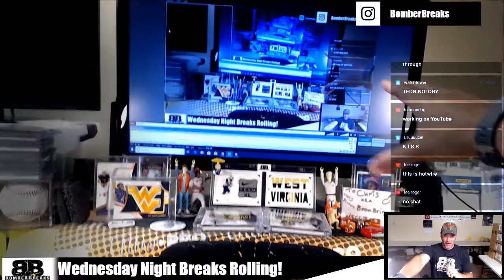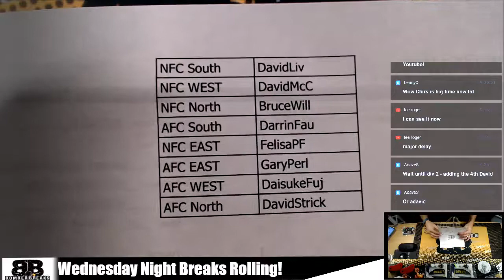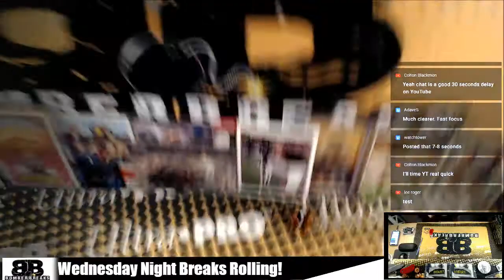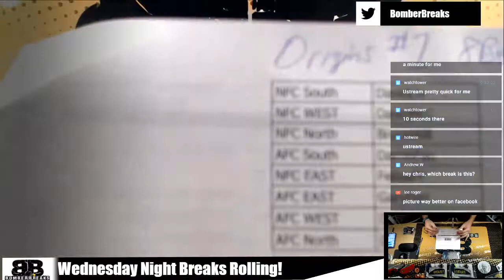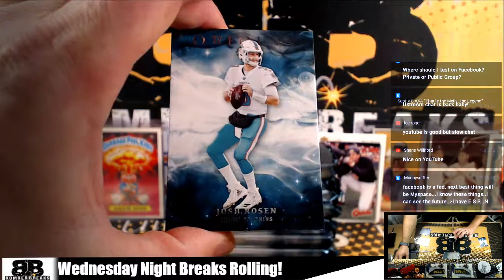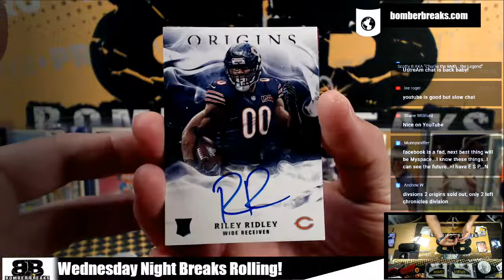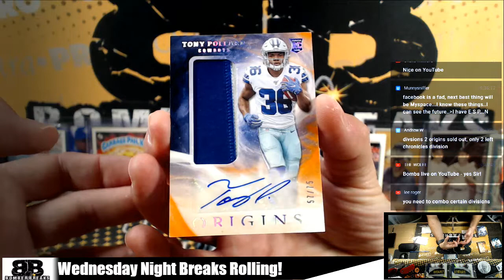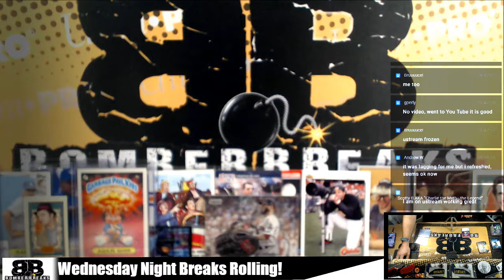19 Origins FB Random Divisions #1 Case Break 8 21 19